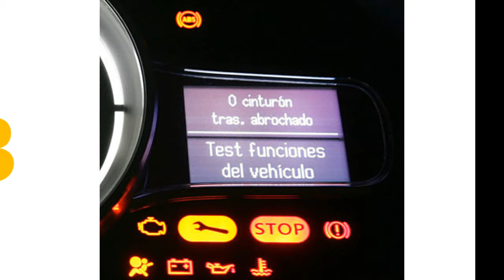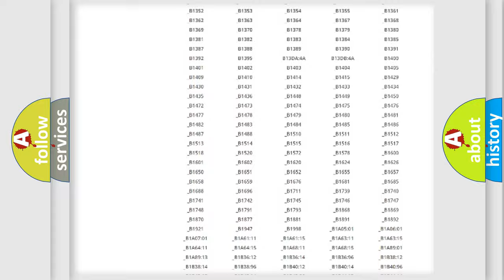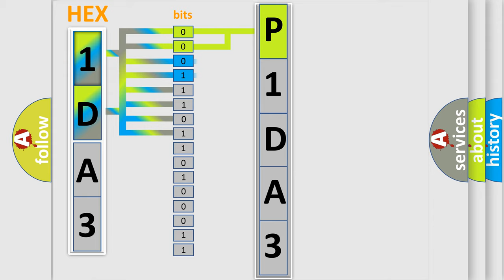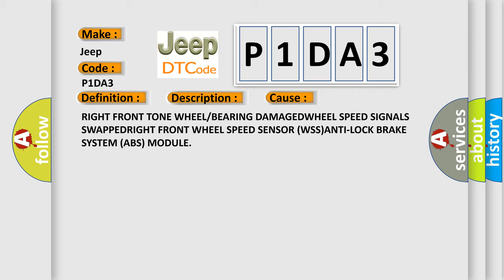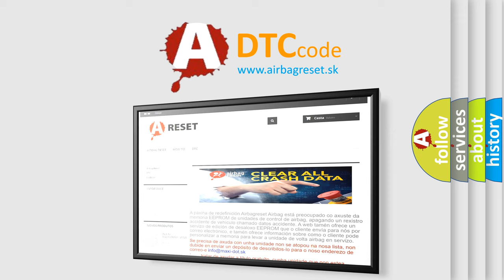DTC Jeep P1DA3 Short Explanation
Contents:
0:21 Basic DTC analysis according to OBD2 protocol standard.
1:48 Insight into programming
2:58 A diagnostically understandable description of the Diagnostic Trouble Code
3:05 Basic error definition

Make:
Jeep
Code:
P1DA3
Definition:
Right Front Wheel Pressure Phase Monitoring - Performance Or Incorrect Operation
Description:
Anti-lock Brake System (ABS) Module detects a pressure reduction phase and the following pressure hold phase is too long.
Cause:
RIGHT FRONT TONE WHEEL or BEARING DAMAGEDWHEEL SPEED SIGNALS SWAPPEDRIGHT FRONT WHEEL SPEED SENSOR (WSS)ANTI-LOCK BRAKE SYSTEM (ABS) MODULE